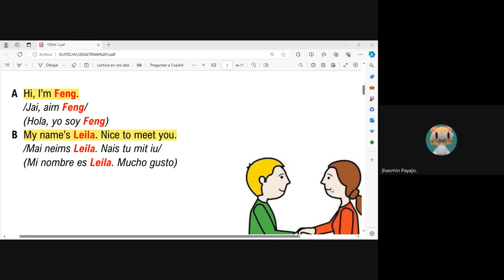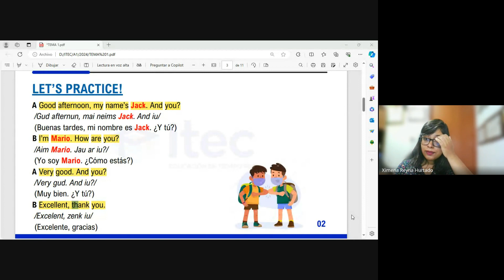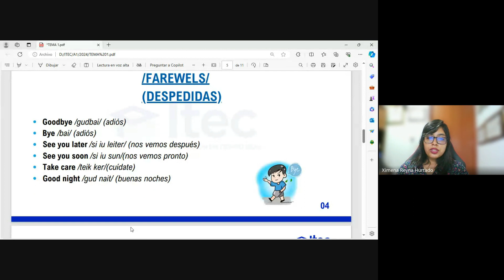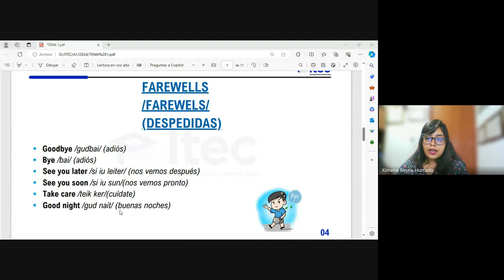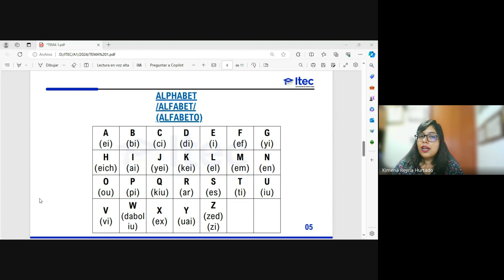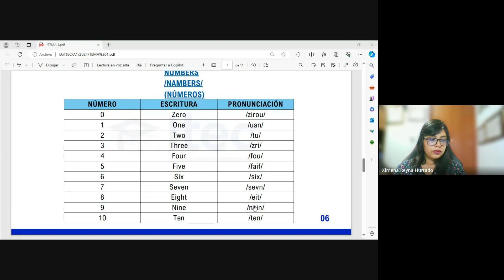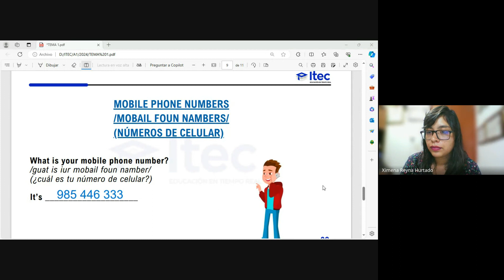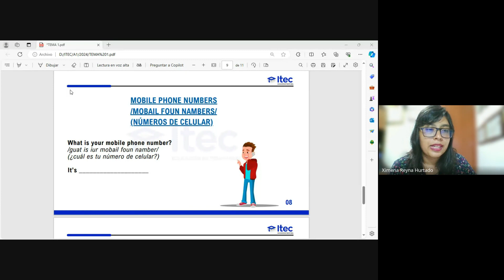CLASE 01 INGLÉS NIVEL BÁSICO (MARZO 2024)